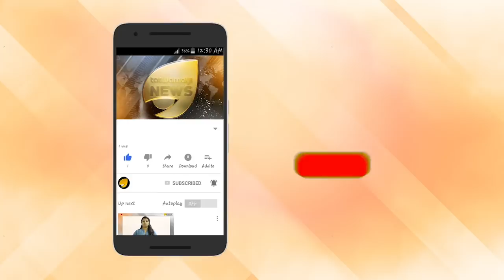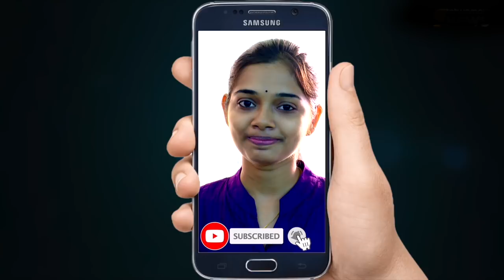നിഷ ജോസിനെ വെട്ടും.ജോസ് കെ മാണി വെള്ളം കുടിക്കും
നിഷ ജോസിനെ വെട്ടും. ജോസ് കെ മാണി വെള്ളം കുടിക്കും. ജോസഫ് അടവുകൾ പിഴയ്ക്കില്ല. പിണറായി കോടിയേരി തന്ത്രം.